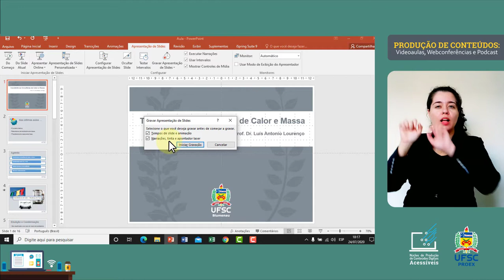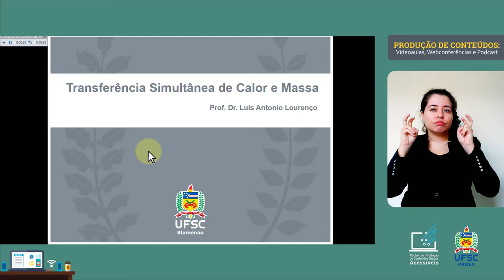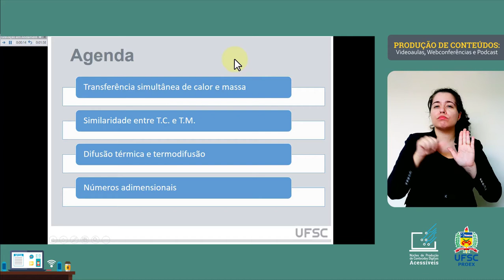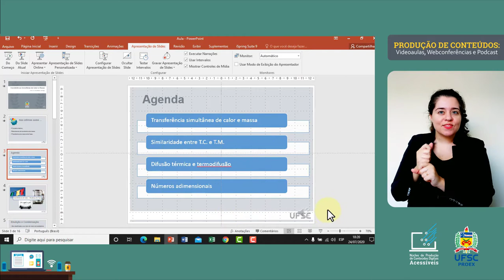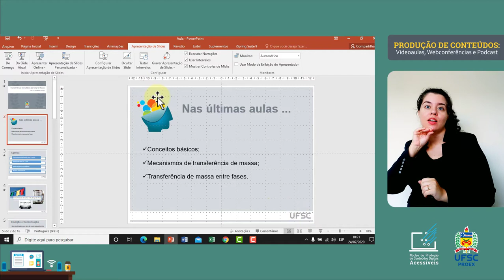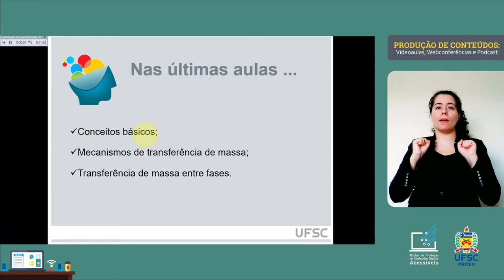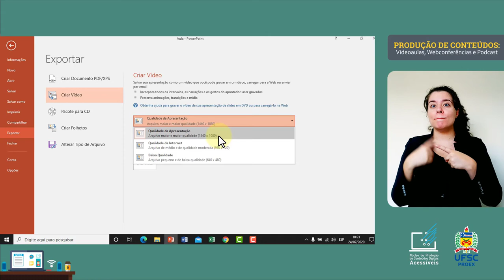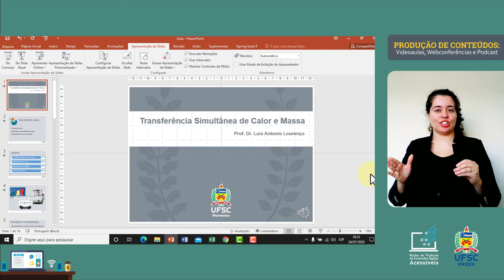CONTEÚDOS DIGITAIS: Videoaula com PowerPoint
Sabe qual a vantagem de utilizar o PowerPoint para produzir uma vídeo aula? Não precisa adicionar mais nada! Quer saber como utilizar essa ferramenta de maneira simples, prática e rápida? Assista esse tutorial com a gente!